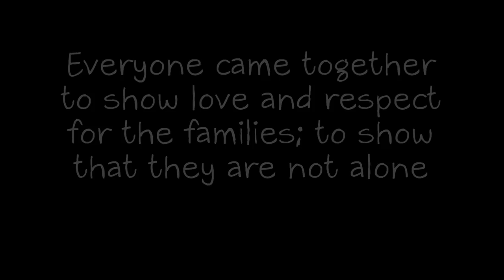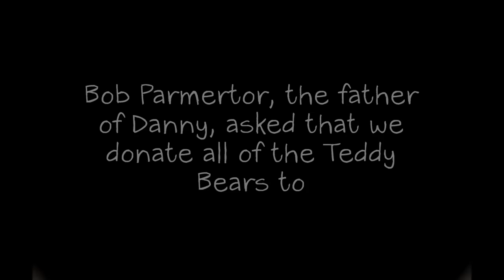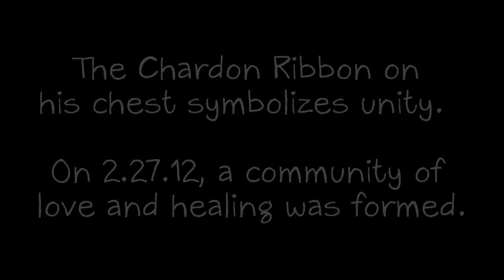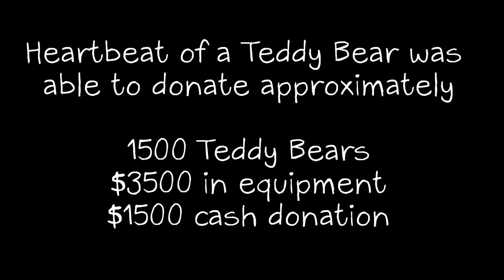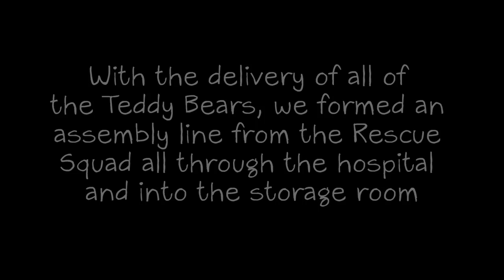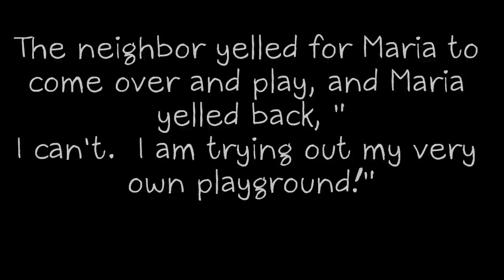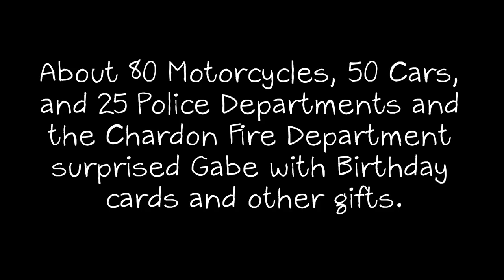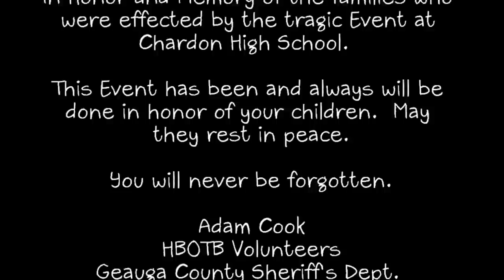Heartbeat of a Teddy Bear History Movie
Here is a compilation video of all of the things Heartbeat of a Teddy Bear has done from September 15, 2012 to January 1, 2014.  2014 is guaranteed to bring new ideas and excitement to Rainbow Babies & Children's Hospital as well as several local families who have children battling illnesses or being exposed to tragic events in their lives.

Together, we will put a smile on a child's face, one teddy bear at a time.

If you would like to make a donation to Heartbeat of a Teddy Bear to provide teddy bears to children in Rainbow's, or to help a child in the community out, please click the link provided.

We thank you all for your continued support of Heartbeat of a Teddy Bear.